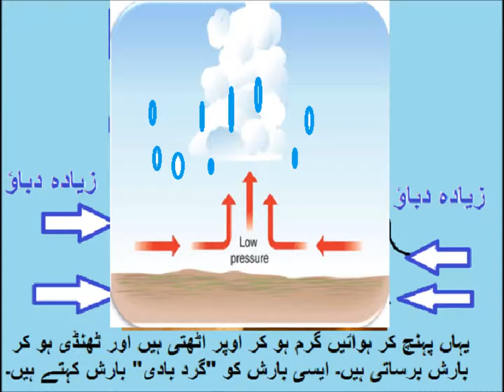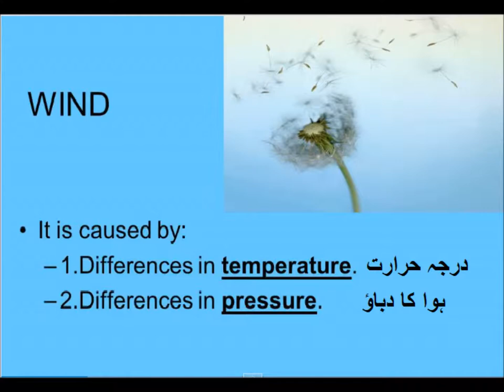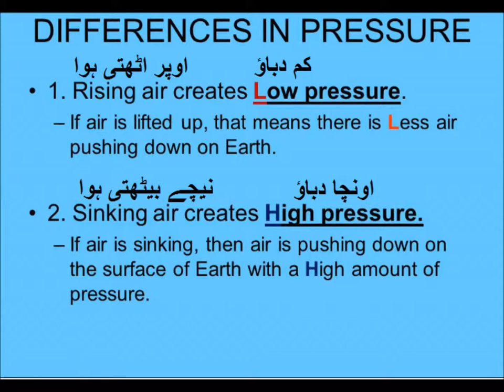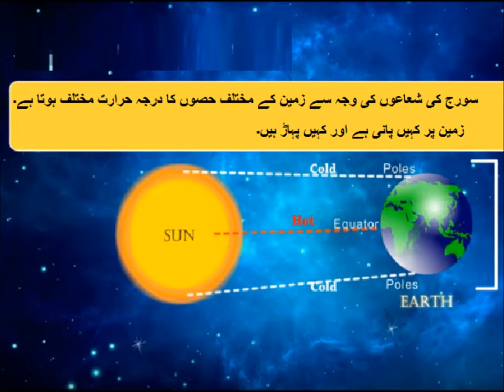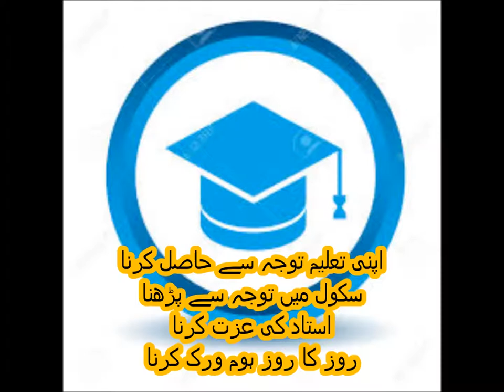Pakistan Geography/گرد باد اور آندھی طوفان کیسے بنتے ہیں؟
how winds are formed in Urdu.